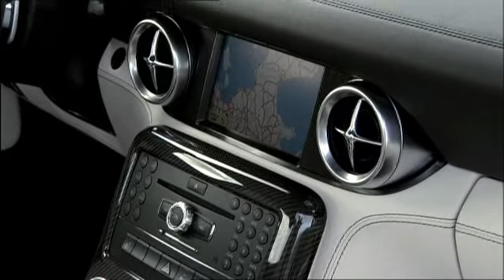New Mercedes SLS 63 AMG 2010 Compele Package